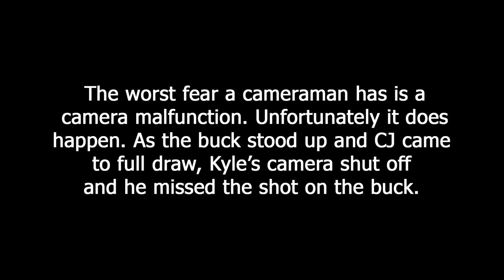SHOT FIRED AND CAMERA MALFUNCTIONS - NE MULE DEER HUNT VLOG 11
Day 3 continues as Trev and Levi head over to assist CJ, Tanner and Kyle on tracking the buck that CJ shot. With the wind blowing hard, the boys join up and make a plan. Trev is shocked to find out that they had a a camera malfunction right at crunch time.

Questions answered -
How do I hunt mule deer?
How do I bow hunt mule deer?
How do I spot and stalk mule deer?
What arrow for deer?
What bow is best for deer?
How do I call an elk?
How do I call in a bull elk?
How do I bow hunt elk?
What arrow for elk?
What bow is best for elk?
How can I make longer shots with a bow?